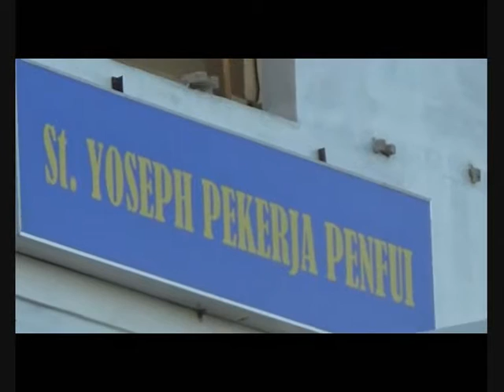SIPRIANUS ATOK KUPANG NUSA TENGGARA TIMUR MISA HUTRI PENFUI